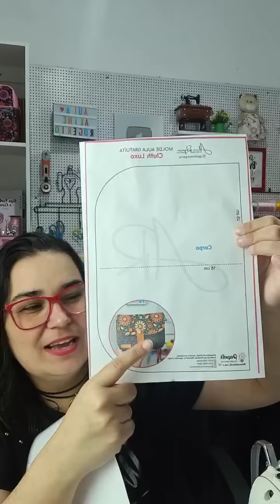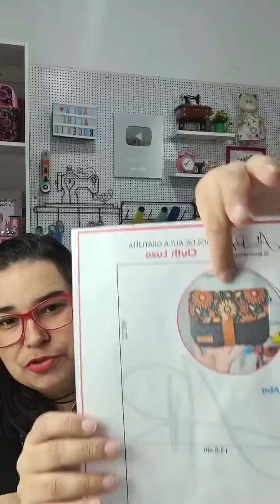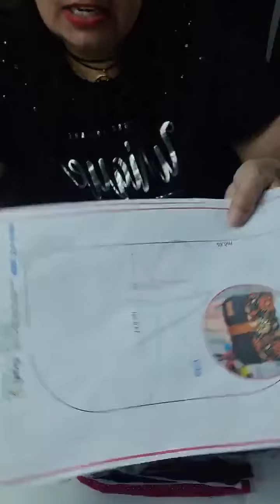Cluth Luxo / Bolsinha de mão fácil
link para baixar o molde

MEUS CURSOS 👇👇
          PARCEIROS 👇🏼
😍 PERSONALIZE SUA MARCA COM ETIQUETAS LINDAS

SACOLAS PERSONALIZADAS

COMPRE SUA MAQUINA INDUSTRIAL COM MAURICIO ARMINDO DIZENDO QUE FOI MINHA INDICAÇÃO
E GANHE MEUS PROJETOS DE VIDEO AULA
ACESSE
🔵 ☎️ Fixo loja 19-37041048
🔵 Costura & Bordados . .